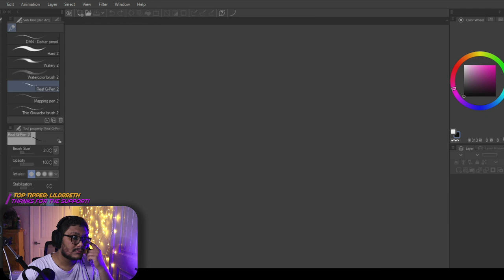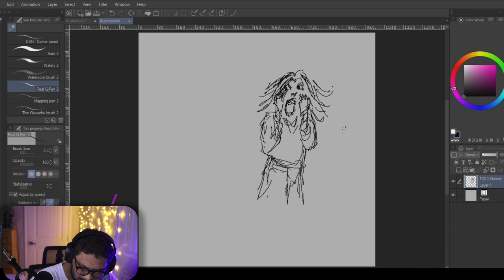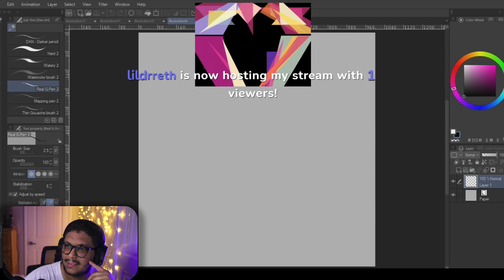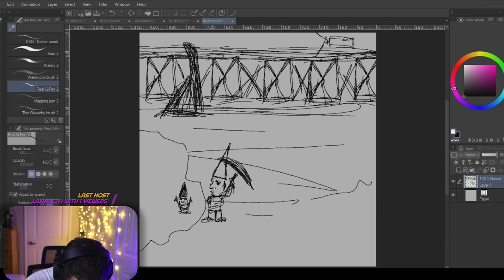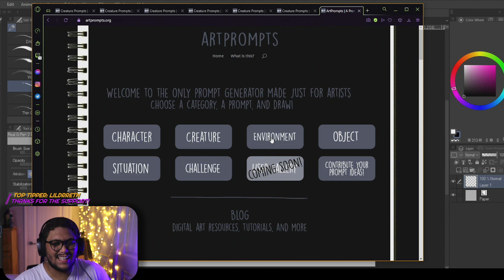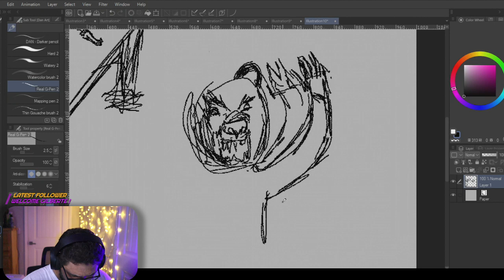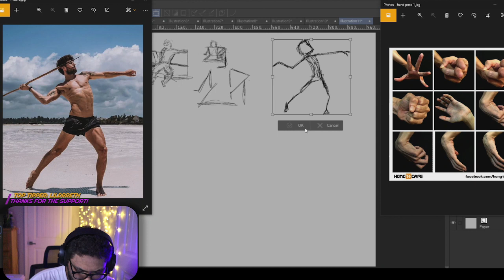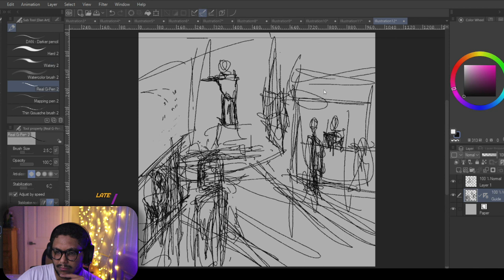Art Prompts || 1 & 5 Min Sketches ||Practice Day|| !social !lurk !discord